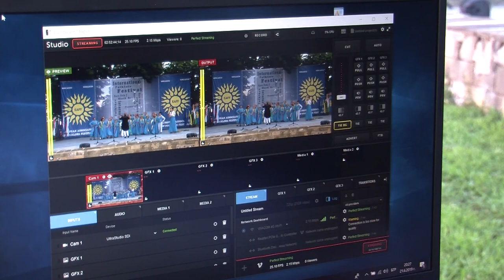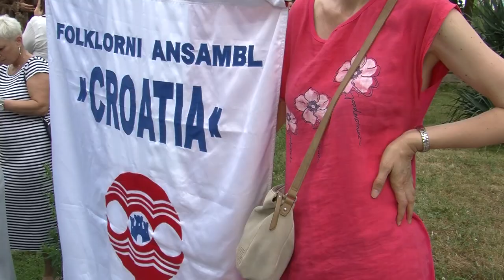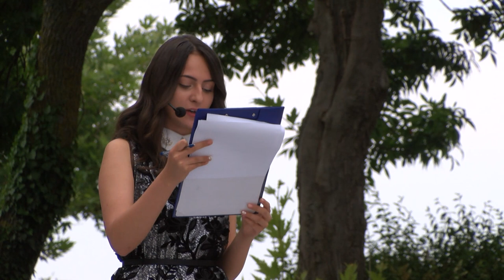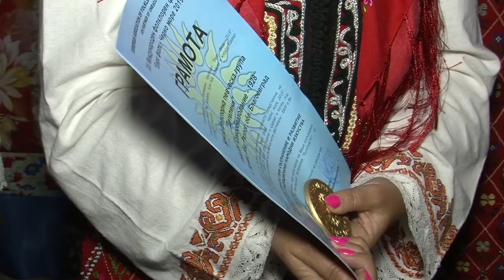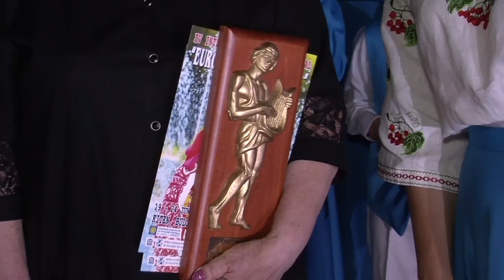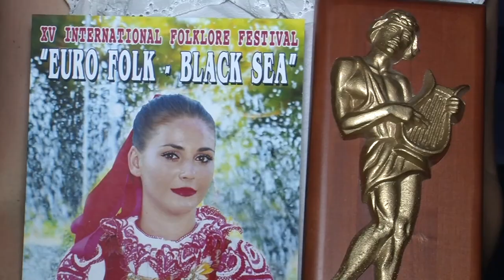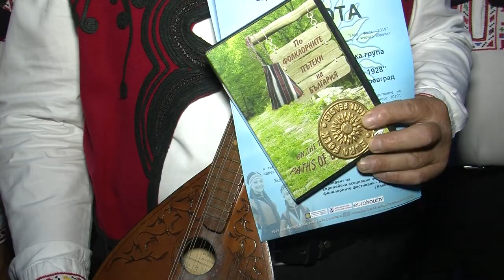Film IFF Euro folk - Black sea 2019 (Official Film HD)